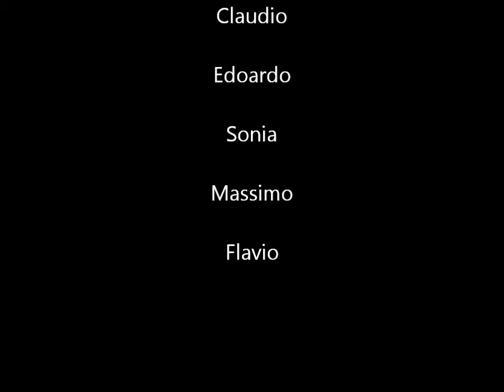Voli e Campetto 7 e 8 dicembre 2013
Siamo giunti ai primi voli del corso invernale. Già bravi sti ragasssssi :)